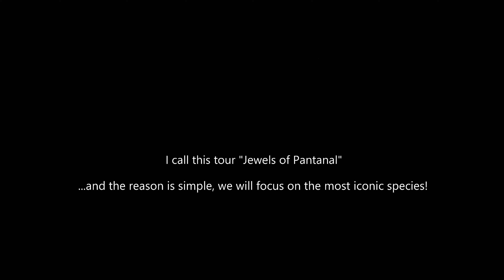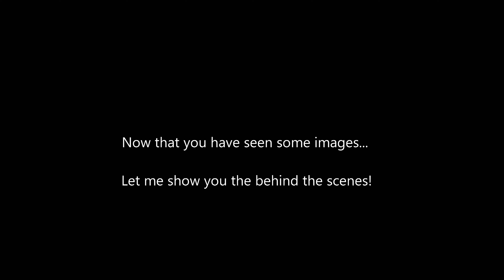The Brazilian Pantanal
This is a video about the beautiful species found in the Brazilian Pantanal while leading my "Jewels of Pantanal" Photo Tour.
All images and footage owned by Juan Carlos Vindas and Neotropic Photo Tours.